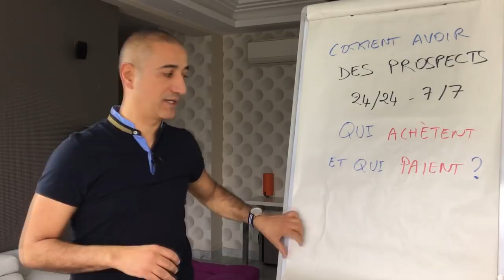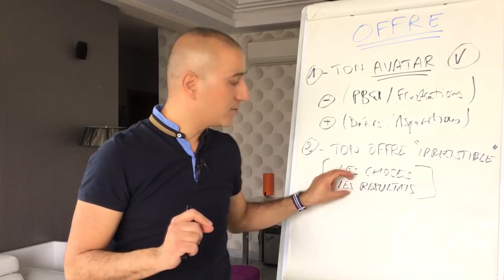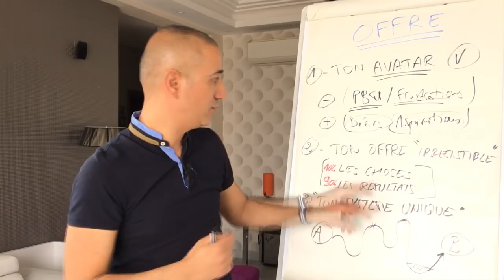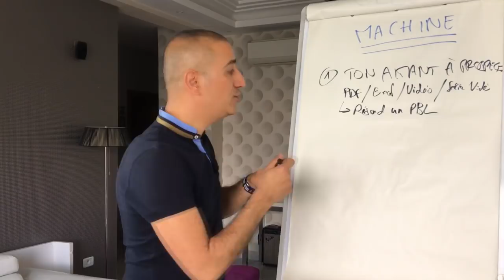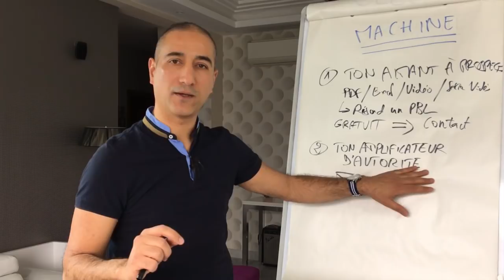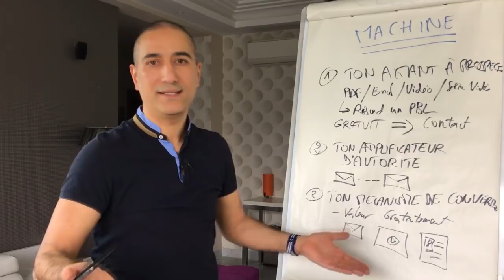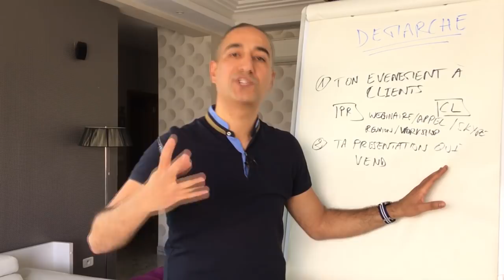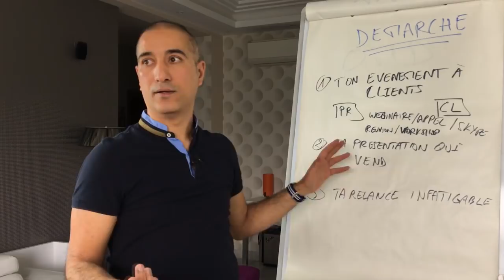Tahar Abid | Comment avoir des prospects 24/24 et 7/7, qui achètent et qui paient ?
Tahar Abid - Consultant Formateur en Marketing et Technique de Vente Tunisie BtoB

Réserve ta session "Planification OMD" pour que je t'aide à élaborer ton plan marketing qui te ramène des prospects 24/24 et 7/7

Est-ce que tu voudrais que je t’aide gratuitement à préparer et mettre en place un plan d'actions marketing qui te ramène des prospects chauds chaque semaine que tu pourras convertir en clients qui paient ?

Je serais content de t’aider à concevoir un plan d'actions personnalisé pour ton activité, identifier les niches parfaites à adresser avec tes produits et services, et te  montrer comment faire pour que tes prospects viennent à toi pour te demander de les aider grâce à tes produits et services.

De cette manière, tu seras en mesure d’avoir plus de prospects qui viennent d’eux-mêmes vers toi, sans avoir à prospecter, ni à perdre ton temps avec des prospects qui font les touristes qui veulent juste te faire perdre ton temps.

J’offre ce service parce que je suis un consultant qui aide les entreprises dans le secteur du BtoB à développer leurs ventes et à faire plus de marge en proposant des offres irrésistibles à leurs clients.

Et il y a une grande chance que dans ton marché, il existe des clients potentiels qui seront attirés vers toi grâce au plan d'actions que je vais t’offrir gratuitement.

Et si tu trouves que ce plan a du sens pour toi, il est possible que l’on travaille ensemble et que tu deviennes un de mes clients. Et dans ce cas, mes honoraires de consulting démarrent à 6000€  ou bien 15000 TND HT.

Ceci étant, il faudrait que tu saches dès le début que je ne vais pas te faire un pitch de vente déguisé.

Je promets de ne pas te mettre la pression et de ne pas te relancer si tu décides de ne pas travailler avec moi, d’aucune manière que ce soit.

Et si tu sens que je t’ai fait perdre ne serais-ce qu’une minute de ton temps, dis-le moi et je transfère immédiatement 50€ sur ton compte ou te signe un chèque de 150 TND pour compenser le temps que tu as perdu.

Mais avant d’aller plus loin, tu dois savoir également que je ne peux pas aider tout le monde, je ne peux aider que les entreprises qui ont une activité établie dans le BtoB ou qui viennent de se lancer, qui ne sont pas en difficulté financière, qui créent de la valeur en offrant des produits et services de qualité à leurs clients, qui sont prêtes à investir dans des outils marketing et dans de la publicité et qui sont capables de suivre et de conclure avec les prospects qui vont venir vers eux grâce à mon aide.

Voici ce que tu as à faire maintenant : réserver une session "Planification OMD" avec moi, en cliquant simplement sur ce lien

Tu vas être redirigé vers un formulaire avec quelques questions à propos de ton activité, ça m’aidera à en savoir plus sur toi, comprendre ta situation et ce que tu veux accomplir, et surtout pour savoir si je peux aider ou pas.

Dès que j’ai ces informations, je vais les examiner en détail, ensuite je te recontacte par e-mail ou par téléphone pour fixer un rendez-vous si je pense que je suis ton homme, ou bien pour m’excuser si je pense que je ne suis pas la bonne personne pour t’aider.

Donc clique maintenant sur ce lien et remplis le formulaire en étant le plus le plus transparent et le plus explicite possible.

C’était Tahar Abid, merci d’avoir regardé cette vidéo en totalité, et j’espère pouvoir discuter avec toi très prochainement.

Au revoir.